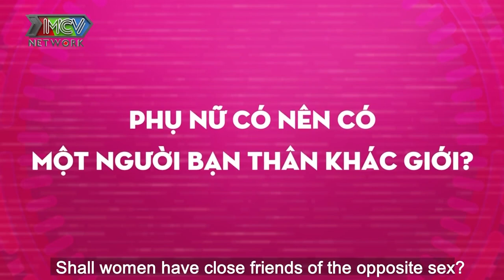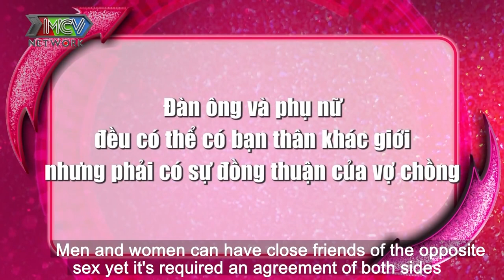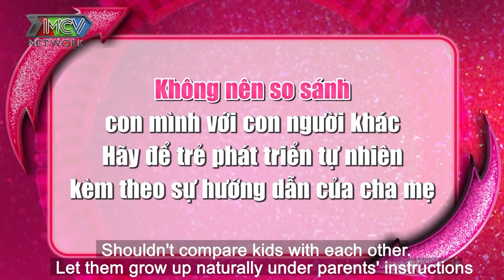HỘI HOTMOM đau đầu chuyện BẠN THÂN KHÁC GIỚI CỦA CHỒNG và tuyệt chiêu CAO TAY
GỒM 4 SIÊU MOM: Triệu Ái Vy, Thanh Trần, Pông Chuẩn, Huỳnh Tú.